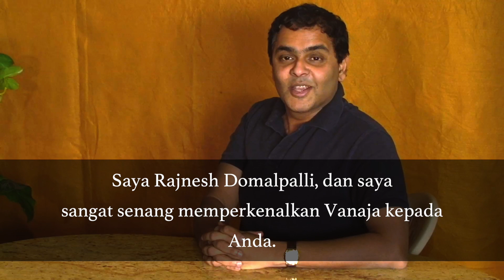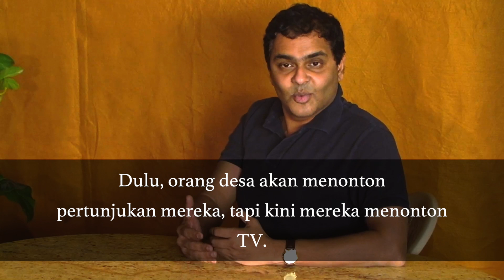Rajnesh Domalpalli memperkenalkan film VANAJA (Indonesian)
Wawancara Direktur.

VANAJA:  Dengan latar belakang di India Selatan, Vanaja yang berusia 15 tahun pergi bekerja kepada Pemilik Tanah lokal dengan harapan dapat mempelajari Tari Kuchipudi. Ikatan yang polos dengan putra Pemilik Tanah menjadi buruk, melemparkannya ke dalam pertarungan antara Kasta dan Dendam.

“Film dari India yang indah dan menyentuh, mewakili keajaiban pemilihan pemeran... Domalpalli menceritakan kisahnya dengan ketepatan yang lembut, dan tidak ada momen yang canggung”  — Roger Ebert, Kritikus Film Pemenang Hadiah Pulitzer.

Film Utama yang Dibintangi oleh Mamatha Bhukya.
Ditulis, Disutradarai, dan Disunting oleh Rajnesh Domalpalli.

Feature Film Starring Mamatha Bhukya.
Written, Directed and Edited by Rajnesh Domalpalli.